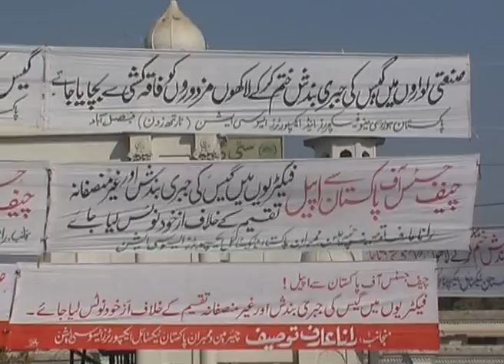Naseem Shah labour & industrialists protest in Faisalabad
B PLUS TV REPORT